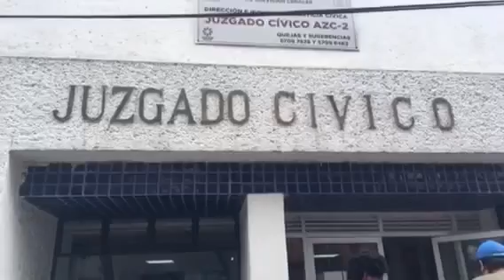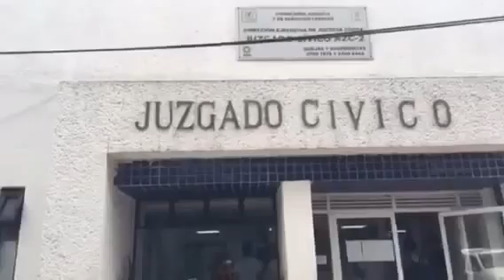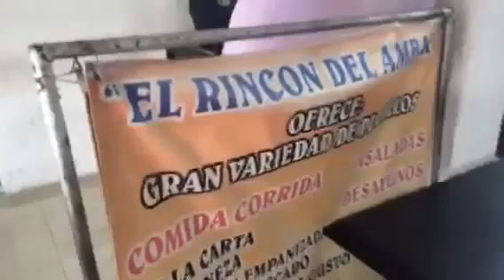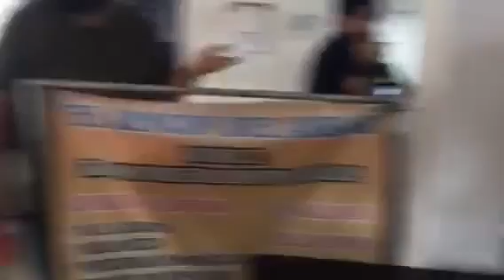Arne aus den Ruthen exhibe a LadyTopo Juez Civico escondida bajo su escritorio para no atender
Video Arne aus den Ruthen exhibe a LadyTopo Juez Civico escondida bajo su escritorio para no atender

Arne aus den Ruthen exhibió a una Juez del Juzgado Cívico Azcapotzalco 2 que se negó a iniciar procedimientos a varios vecinos de la delegación como parte de los trabajos del PoderAntiGandalla en la vía pública.

“Es la Juez más nefasta que nos ha tocado en la historia de Justicia Cívica; no quiere atender, no quiere nombrar persona de confianza. Tiene a todo el mundo aquí sin hacer nada. Le vamos a dejar sus cachivaches para que haga lo que ella quiere hacer”, señaló el ex City Manager de la Miguel Hidalgo en forma de denuncia.

Arne realizaba un operativo para retirar “cachivaches” en la colonia Recreo, en la delegación Azcapotzalco, pero al tratar de iniciar los procedimientos correspondientes, se toparon con un problema mayor.

Los ciudadanos que lo acompañaron comenzaron a grabar y a tomar fotografías del interior del Juzgado pues aseguraban que la Juez, de quien nadie quiso proporcionar su nombre, se escondía debajo de un escritorio, negando el servicio legal.

“No se esconda, está tirada en el piso”, dice un joven; “la están escondiendo detrás del escritorio”, sigue Arne.

Un asistente que se identificó como “Alberto”, trató de calmar los ánimos y pidió a Arne y sus acompañantes guardar silencio. Cuando se le preguntó el nombre de la Juez, dijo desconocerlo “porque era nuevo en el trabajo”.

Durante la transmisión por Periscope de Arne, se puede ver cómo los trabajadores intentan hacer una barrera para impedir que se grabe y tomen fotos al interior, en tanto el exfuncionario, frustrado, continúa denunciando.

En ese sentido, Arne exhortó a Manuel Granados Covarrubias, consejero Jurídico y de Servicios Legales de la Ciudad de México y a Mario Torres Morales, director Ejecutivo de Justicia Cívico tomar cartas en el asunto.